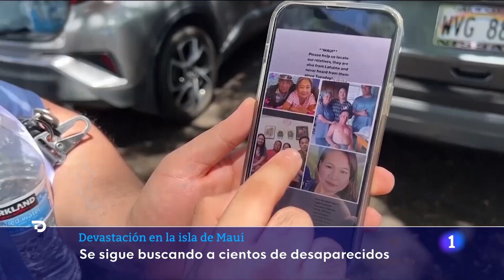HAWÁI: Las AUTORIDADES PIDEN a los VECINOS pruebas de ADN para IDENTIFICAR a sus FAMILIARES | RTVE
Buscan a las víctimas del gran incendio de la isla de Maui casa por casa. Solo el 3% de la zona destruida ha sido rastreada por los perros. Hasta el momento han identificado a 96 víctimas.

Muchas personas siguen buscando a sus familiares y amigos. Por eso, las autoridades de Hawái han pedido pruebas de ADN a los vecinos y vecinas de la isla arrasada por el fuego.